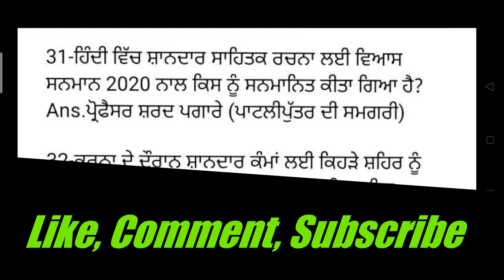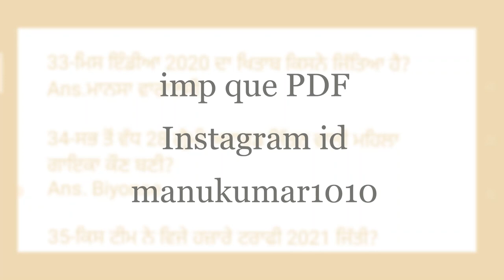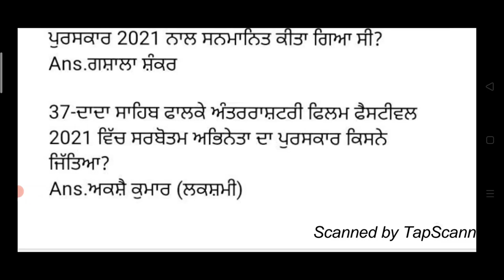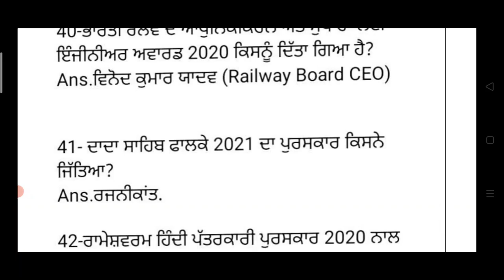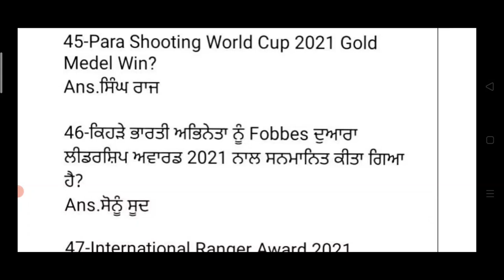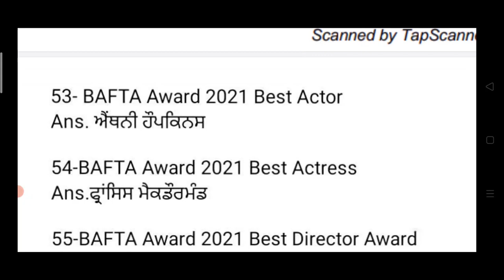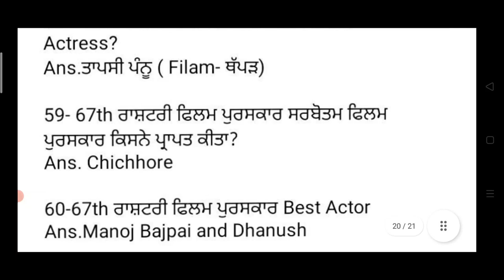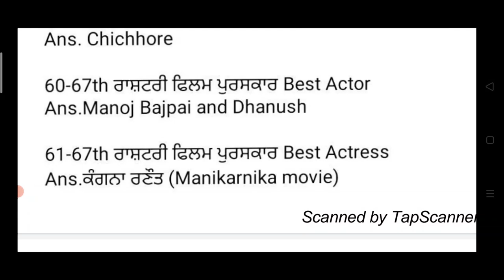Punjab Constable Current Affairs Class Famous Awards Related Class for Constable Exam 2021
Hello Friends This is a Informative Channel and This Video is Full Information About constable exam important mcq class in punjabi. punjab police constable current affairs class in punjabi current affairs mcq class on important awards 2021 class in punjabi classs on awards mcq for constable exam 2021 awards important mcq for exam 2021